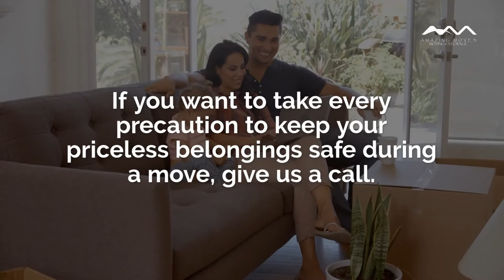Three Things To Do Before Packing China Dishes For Moving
As professional movers, we’ve handled our fair share of difficult moves. If you’re getting ready for a move and you have a set of china, there are a few things our experts want to share with you.